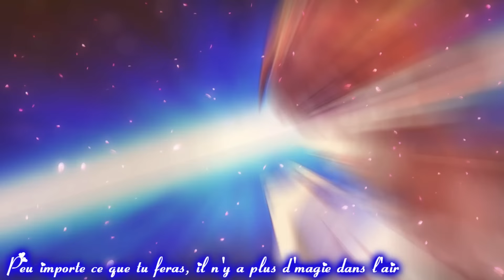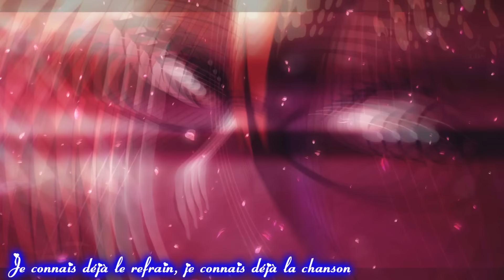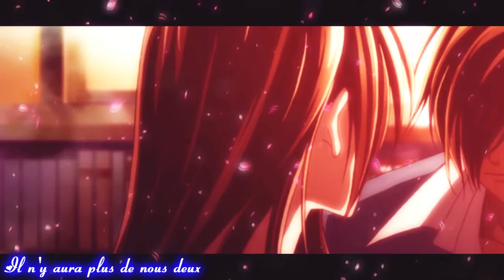Nightcore French (Il est trop tard - Cween) HD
Hello !
On ce retrouve pour une chanson que j'affectionne bien en ce moment ! Ahah xD

Animes:
-Nijiiro Days
-Bokura wa Minna Kawaisou
-Bonjour Koiaji Patisserie
-Clannad
-Zetsuen no tempest
-Kyou Koi Wo Hajimemasu (Je vous conseille le manga papier qui est complet contrairement à l'anime qui ne possède que 2 oav)
-Ookami Shoujo to Kuro Ouji
-Albator 84 (Le film)
-Hellsing Ultimate
-Fairy tail
-Naruto